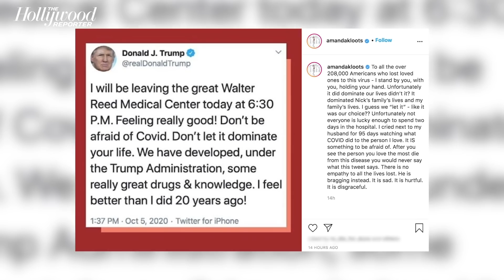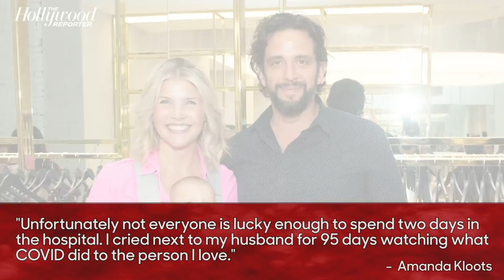Casting News for Resident Evil Reboot, Game of Thrones Prequel Gets Its King and More | THR News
Kaya Scodelario, Hannah John-Kamen and Robbie Amell will star in the 'Resident Evil' reboot, Paddy Considine has been tapped for the role of King Viserys Targaryen in HBO's upcoming 'Game of Thrones' prequel series 'House of the Dragon' and Broadway star Nick Cordero's widow, Amanda Kloots, slams President Trump's latest tweets downplaying the risks of COVID as "disgraceful."

0:00 - New Resident Evil Cast
0:50 - GOT Prequel Gets Its King
1:37 - Amanda Kloot Slams Trump